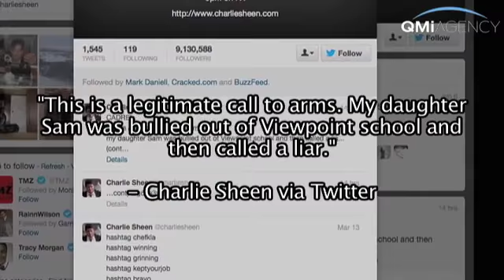Sheen's call to arms